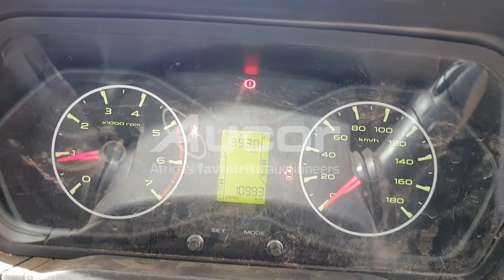2020 MAHINDRA PIK UP 2.2 mHAWK S4 P/U S/C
Ready to reward yourself with a new ride? Register and bid on our monthly WesBank Exclusive Vehicle Auction. Live on-site with Webcast Bidding. Auction takes place on Tuesday, 23 November at 10:30.
Pre-live online bidding is available from 22 November at 14:00. or download our Aucorlive App | onelink.to/aucorlive
Viewing days are scheduled on Saturday, 20 November from 09:00 until 13:00 and Monday, 22 November from 08:00 until 17:00 at 1 Kruger Avenue, Estoire, Bloemfontein.
or call Tshepo on 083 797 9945.